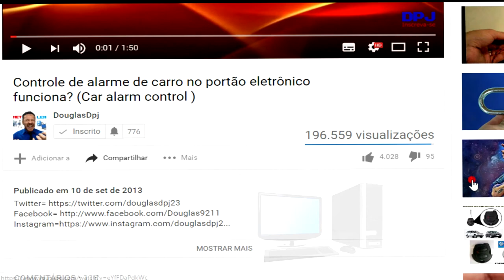FORMANDOS 4B DÁ EFA ITAPIREMA MI DRONE 4K FILMADO NO MINAS CAMP